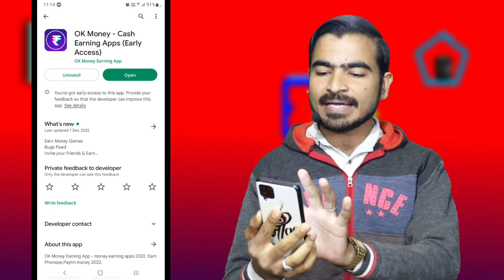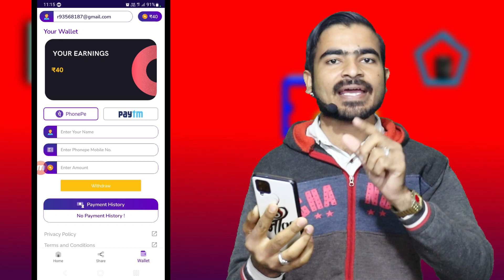Ok Money Withdrawal | Ok Money Withdrawal Problem | Ok Money Me Paise Kaise Withdraw Kare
Topic Covered -
Ok Money app
Ok Money app legit or not
Ok Money app withdrawal proof
Ok Money app real or fake
Ok Money app payment proof
Ok Money app se paise kaise kamaye
Ok Money Review
Ok Money
ok money withdrawal
ok money withdrawal proof
ok money payment proof
ok money real or fake
ok money earning app
ok money payment processing